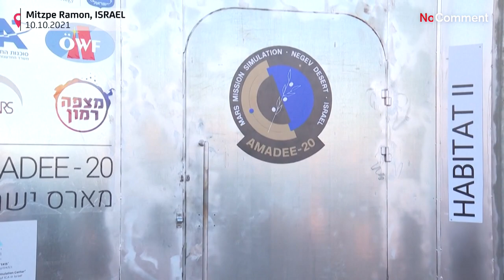Astronotlar, İsrail çölünde 'Mars'ta yaşamı' simüle ediyor